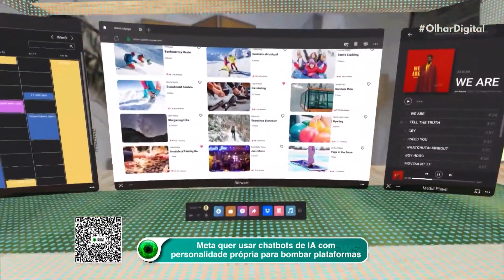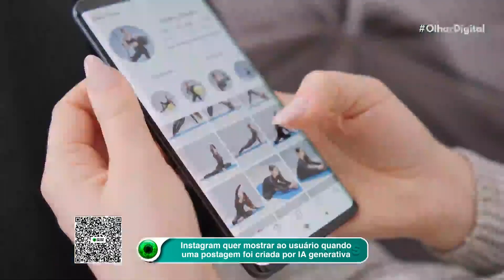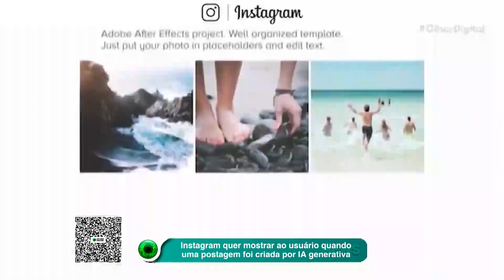Meta quer usar chatbots de IA com personalidade própria para bombar plataformas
🤖🗣️ A Meta vai lançar chatbots em setembro com personalidades próprias! Segundo o Financial Times, eles serão capazes de manter conversas com os usuários e fornecer recomendações e pesquisas. Um dos bots, por exemplo, será um surfista virtual que dará conselhos sobre roteiros de viagem. Não perca essa novidade!